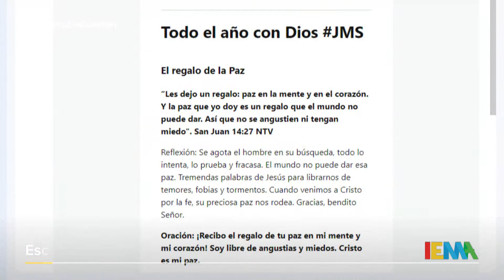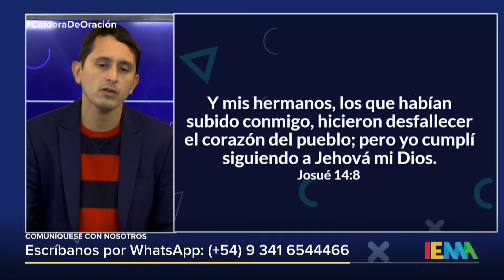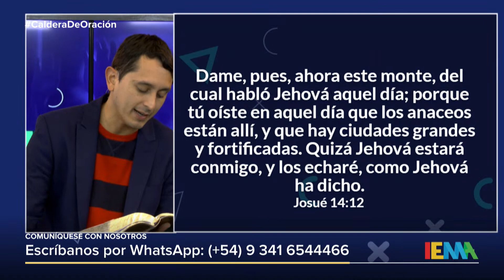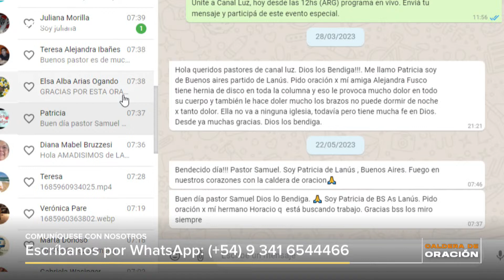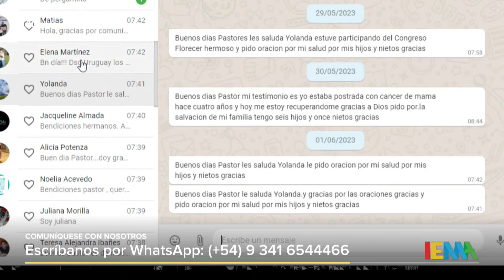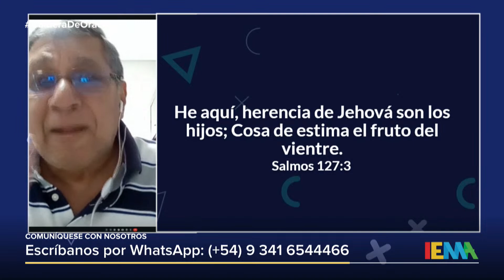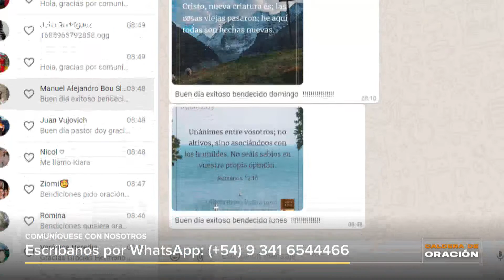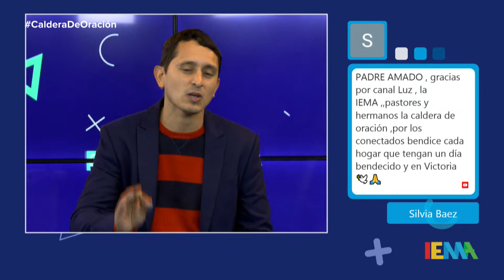CALDERA DE ORACION con el Pr. Samuel Reinwald I LUNES 05 DE JUNIO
Cada mañana comezamos el dia Clamando a Dios. A partir de las 7:30Hs-9:00Hs(ARG) Caldera Comenza el dia orando a Dios junto a canalLUZ . Dejenos su pedido de oracion.